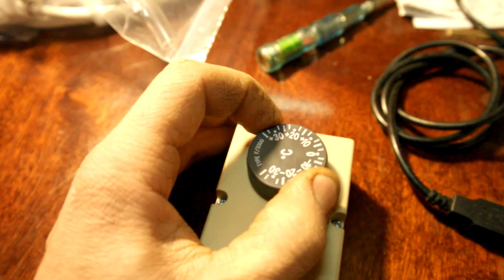Термостат ТЕРМОКОН-УБ переносной терморегулятор универсальный